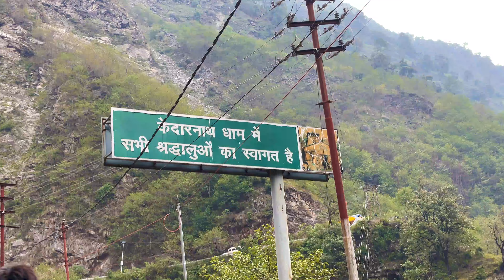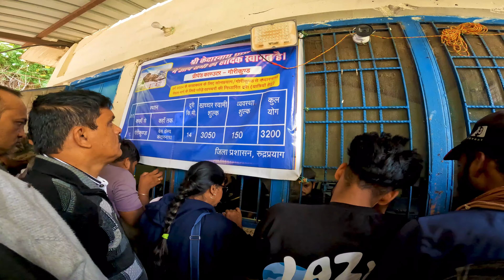Kedarnath Yatra 2024 | Kedarnath Weather |Kedarnath Trek | Kedarnath VLOG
Khoj Lo 😂

Kaise ho Bhaiyo Ummed karta hu Sab Bhadiya honge Dosto vlog kaisa Laga comment zaroor karna Or Like bhi kar dena please 🙏

Kedarnath Dham
Kedarnath Trek
Kedarnath Temple 🛕
Sonpryag to gurikund
Delhi to sonpryag

Like|Share|Comments

Gadget I Use :
Iphone 12pro
Gopro 10
Gopro 8
Wireless Mic Grenaro M-A02s
Gorilla Pod